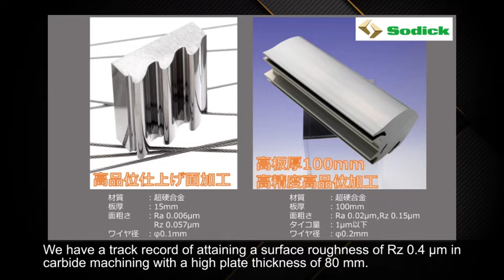Absolute precision and high quality surfaces only with Sodick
Suprafete de exceptie si precizie de prelucrare nanometrica in eroziunea cu fir doar pe Sodick, seria AP, masini de eroziune cu fir ce prelucreaza in ulei dielectric.

Ra 0,006 μm   direct de pe masina de eroziune cu fir !!!

Exista posibilitatea de a se lucra cu fir de  0.03mm ca optiune.